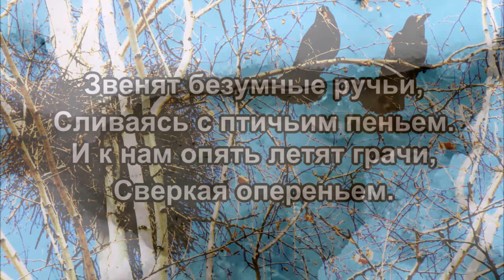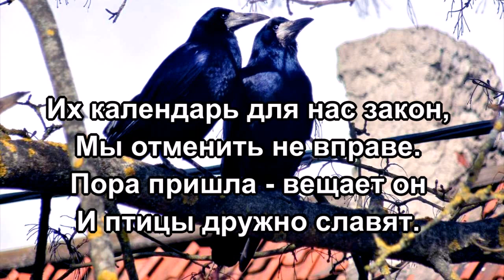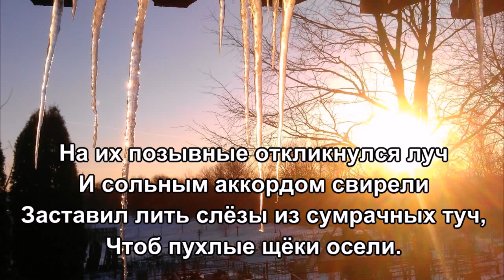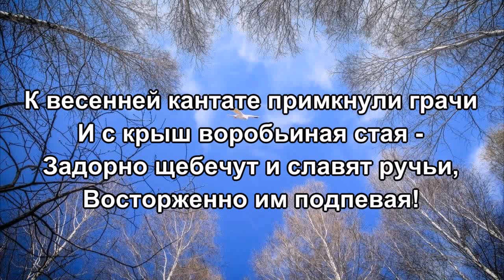«Птичий календарь» 💢 «На струнах капели» 💢 Стихи Лидии Тагановой под весеннюю музыку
Звенят безумные ручьи,
Сливаясь с птичьим пеньем.
И к нам опять летят грачи,
Сверкая опереньем.

Их календарь для нас закон,
Мы отменить не вправе.
Пора пришла - вещает он
И птицы дружно славят.

С любовью спешно гнёзда вьют,
Для продолженья рода.
И кто сумел создать уют -
Тех жалует природа.

И скоро огласит весну
Птенцов шальных орава.
Взорвут в округе тишину,
И пусть - имеют право!

На струнах капели, разбуженный хор
Выводит нестройные трели.
Смешали все звуки, заполнили двор,
Стряхнув зимний сон, зазвенели.

На их позывные откликнулся луч
И сольным аккордом свирели
Заставил лить слёзы из сумрачных туч,
Чтоб пухлые щёки осели.

К весенней кантате примкнули грачи
И с крыш воробьиная стая -
Задорно щебечут и славят ручьи,
Восторженно им подпевая.